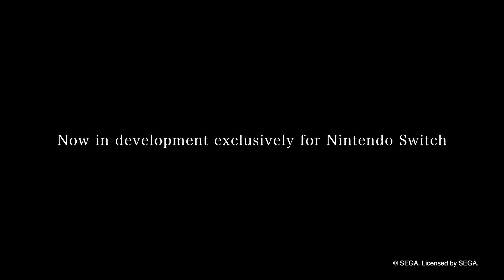BAYONETTA 3 - Teaser Trailer @ 1080p HD ✔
Bayonetta 3 annoucned at TGA 2017